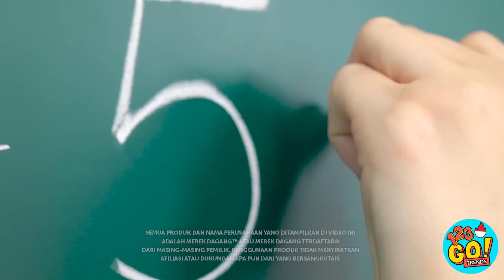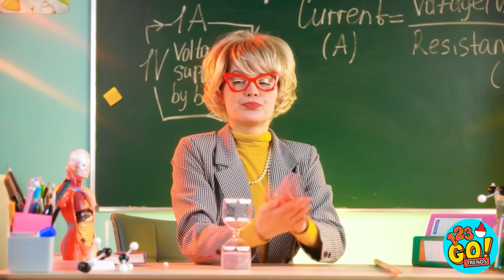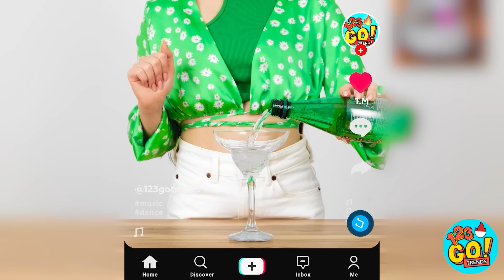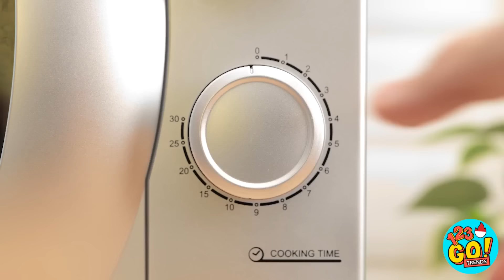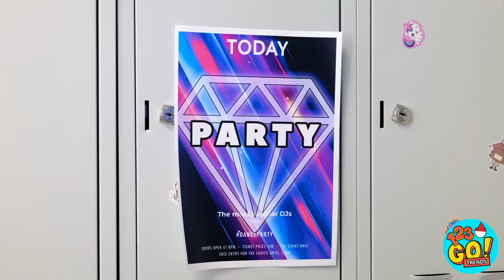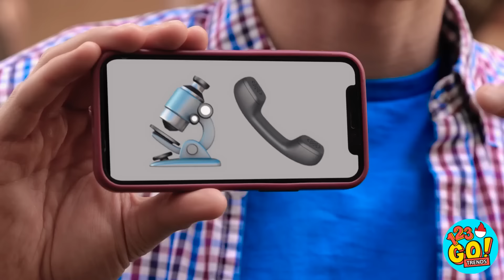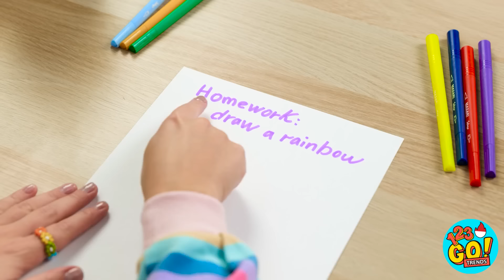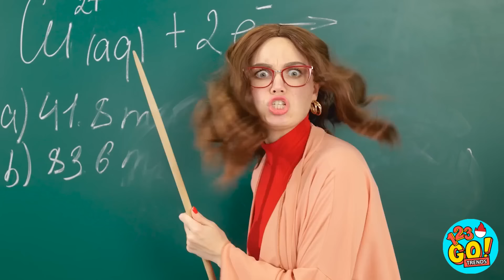CARA MEMBAWA HP KE KELAS || Panduan Survival! Ide DIY Sekolah & Kiat Parenting Oleh 123 GO! TRENDS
Sekolah itu sulit… kami paham. Dari ujian sampai menyesuaikan diri, semuanya sulit. Tapi untungnya selalu ada kiat agar harimu di sekolah menjadi lebih mudah. Apa kiat sekolah terbaikmu? Tulis di kolom komentar, ya.